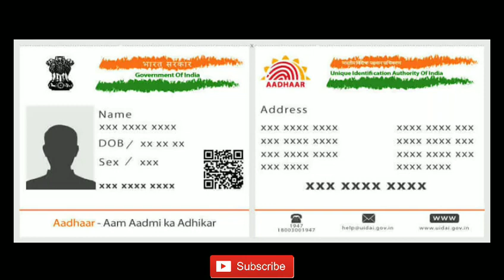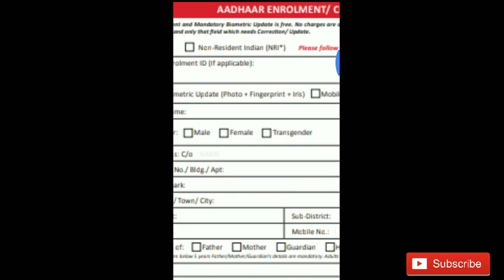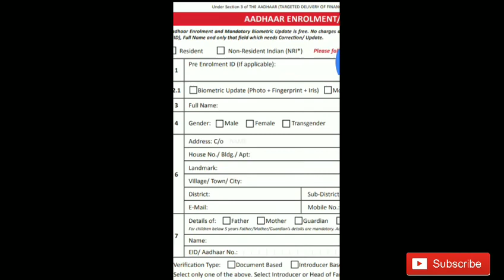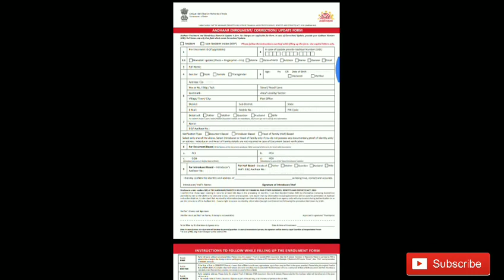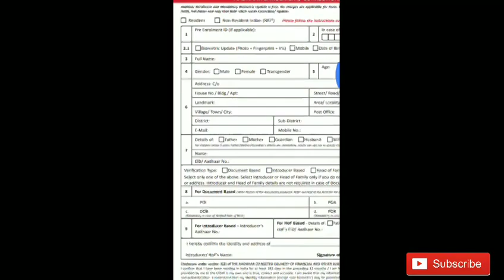How To Link Mobile Number to Aadhaar Card in Tamil | Aadhar card link Mobile Number| J S Tech Tricks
How To Link Mobile Number to Aadhaar Card in Tamil | Aadhar card link Mobile Number | Smart Way | J S Tech Tricks

How To Link Mobile Number to Aadhaar Card in Tamil | Aadhar card link Mobile Number | Smart Way |